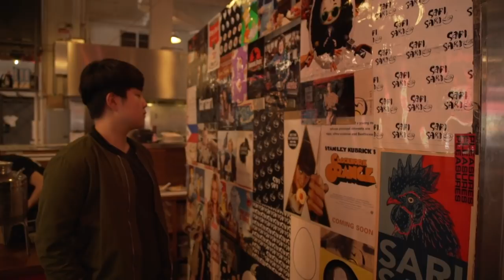Huni - 2018 Year In Review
Take a trip with us back through memory lane. Relive the the most exciting moments featuring Huni from Season 8 of the NALCA